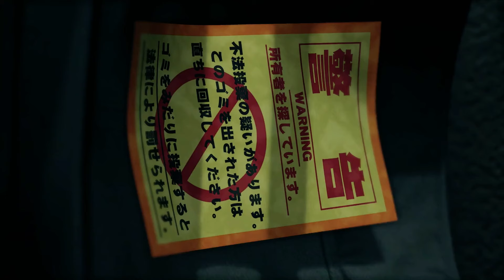【龍が如く7】過去の真相 #46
真実を知るのって時に残酷